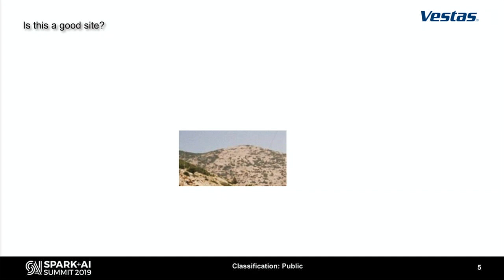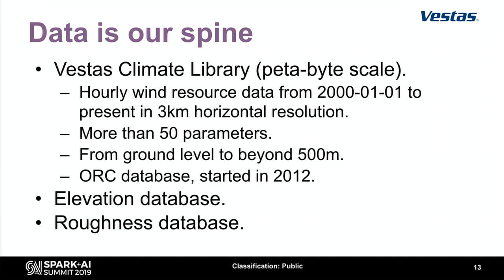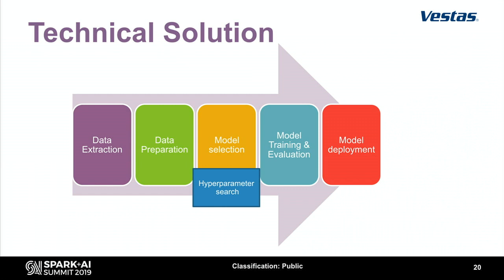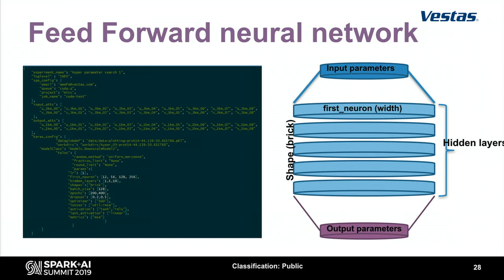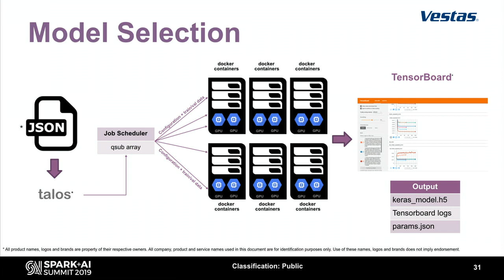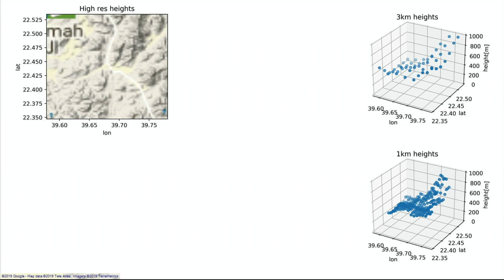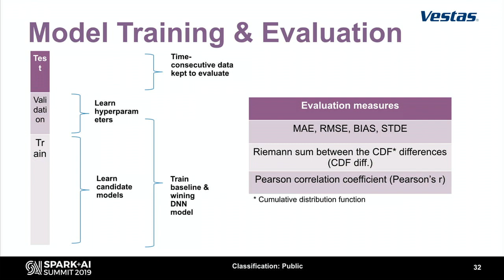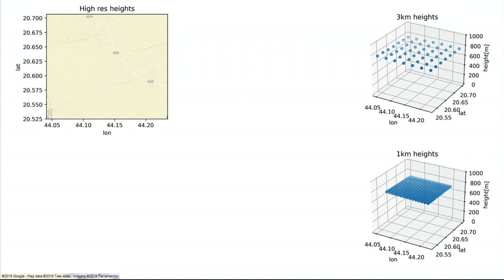On Prem Solution for the Selection of Wind Energy ModelsAna Maria Martinez Fernandez Vestas 1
The renewable energy industry has only recently started to rely on data-driven models on applications that have traditionally required complex physical solutions. In this talk, we would like to show how we leverage Spark, Keras and (in our case, on-prem) high performance computing (HPC) infrastructure to  potentially tackle common and interesting problems in the wind-related industry (saving hours of CPU-consuming simulations). Apache Spark and Hive for data preparation and a combination of different data sources (some of them in the range of the petabytes scale).